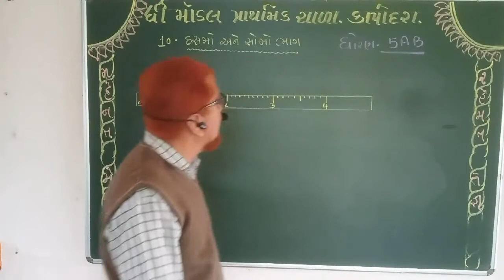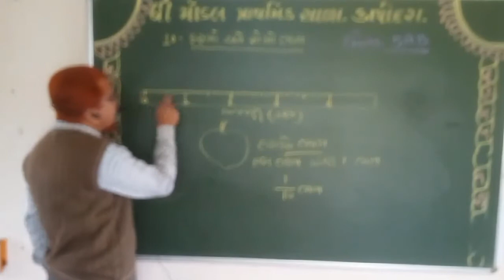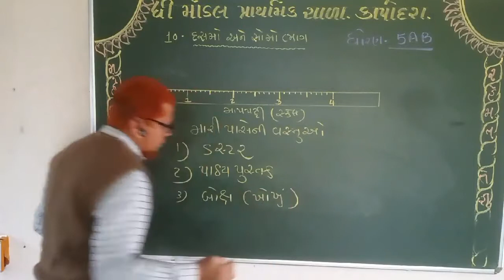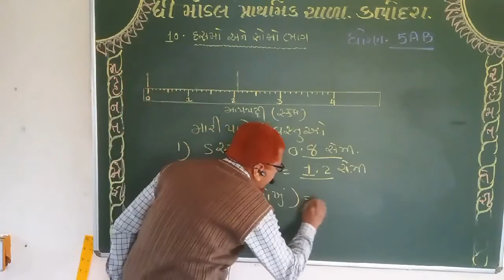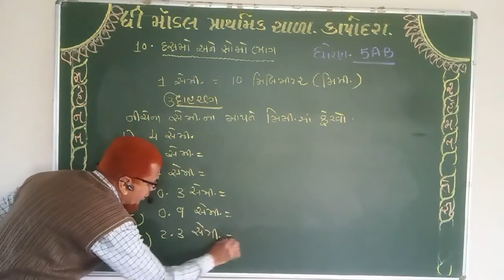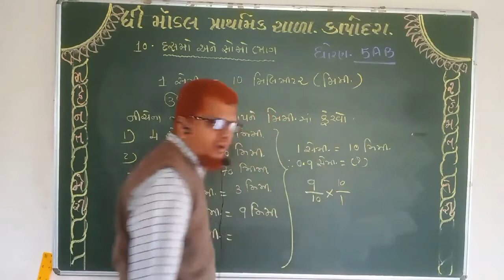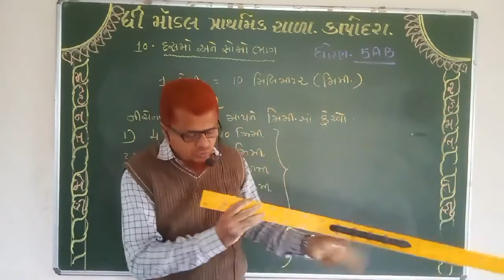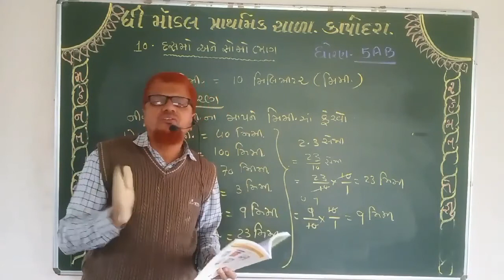STD-5 | SEM-2 | MATHS | CH-10 દસમો અને સોમો ભાગ | PART-1 | NEW NCERT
STD-5 | SEM-2 | MATHS | CH-10 દસમો અને સોમો ભાગ | NEW NCERT
A LECTURED BY HANIF PATEL.